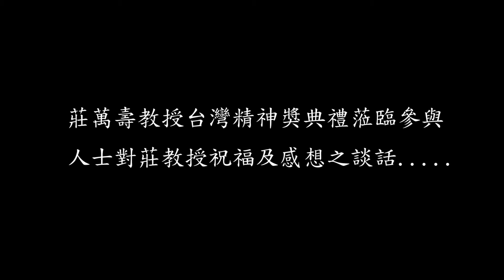第一屆莊萬壽教授台灣精神獎頒獎典禮─蒞會人士祝福感言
⏱時間：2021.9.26(日)下午2點~4點
🏛地點：二二八國家紀念館展演廳
           100北市中正區南海路54號